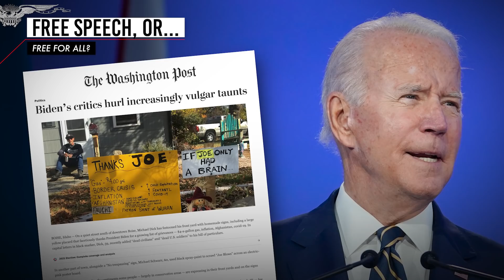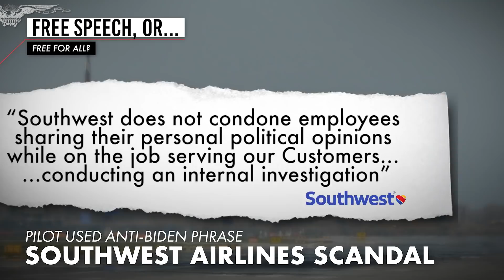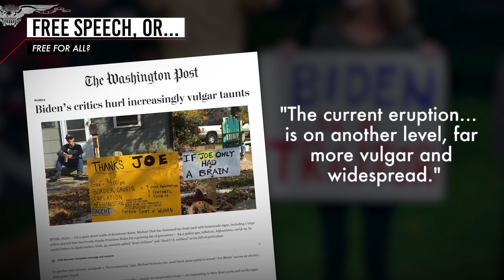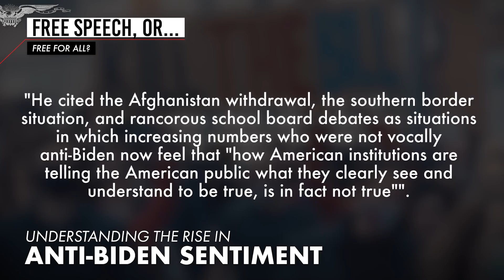'Let's go Brandon' Chant: Gaining popularity and critics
The ubiquitous chant, “Let’s go Brandon,” has now reached near unparalleled heights -  and controversy -  after it began trending on Twitter when a Southwest Airlines pilot allegedly spoke the phrase over a plane’s PA system to passengers. As Doug McKelway reports, loud protests from the leftover that incident, and use of the phrase in general, appear to reflect a short memory of anti-Presidential taunts.